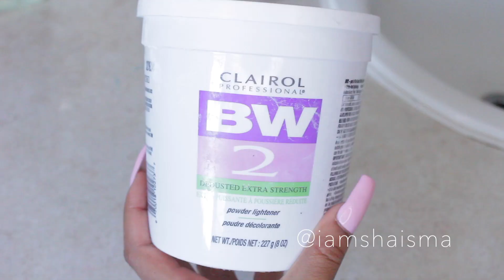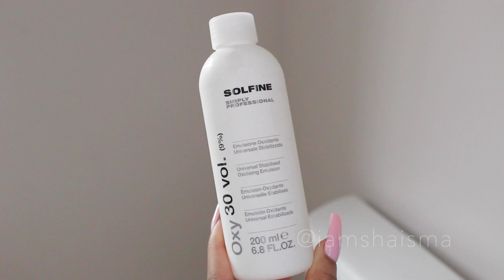CHEVEUX : COMMENT OBTENIR UN BLOND PLATINE | CHEVEUX COURTS | IAMSHAISMA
Salut mes belles 🌸

Voilà comment je passe de cheveux courts foncés à blond platine!
Le processus est simple. Pour que mes cheveux deviennent platine, je les ai traiter ° 3 ° fois séparément. Entre chaque processus, je m'assure de conditionner et de deep conditionner mes cheveux avec des masques.

XoX - Shaïsma

♦️ D E R N I È R E V I D É O :

P R O D U I  T S  U T I L I S É S :
°CLAIROL Pure White 40 Volume
°CLAIROL Poudre décolorante BW2
°ROUX Violites décolorant à base de violettes
°SOLFINE Oxy 30 Vol
°SHEA MOISTURE Leave-In Conditioner
°SHEA MOISTURE Curl Enhancing Smoothie
°KINKY-CURLY Original Curling Custard